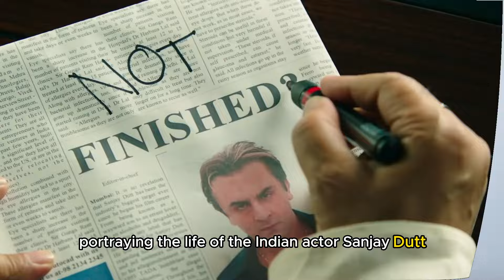TOP 10 Ranabir Kapoor FILMS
Ranbir Kapoor, scion of the illustrious Kapoor film dynasty, has emerged as one of the most versatile and accomplished actors in the Indian film industry. With his charming persona, exceptional acting prowess, and an impressive filmography, Kapoor has carved a niche for himself in Bollywood. From his debut in 2007 with "Saawariya" to his recent successes, Kapoor has taken audiences on a cinematic journey filled with diverse characters and compelling narratives. In this compilation, we explore the top 10 films that showcase the brilliance of Ranbir Kapoor, highlighting his ability to seamlessly transition between genres and deliver memorable performances that have left an indelible mark on Indian cinema. Join us as we delve into the world of Ranbir Kapoor's cinematic excellence and celebrate the magic he brings to the silver screen.

In this video, we will go through his top 10 must watch films!